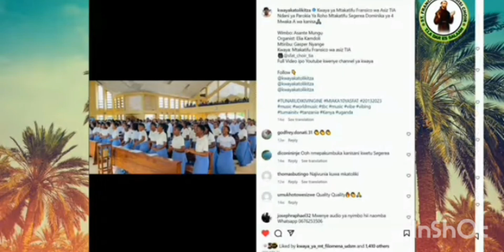St Francis of Assisi choir Tanzania 10 years documentary